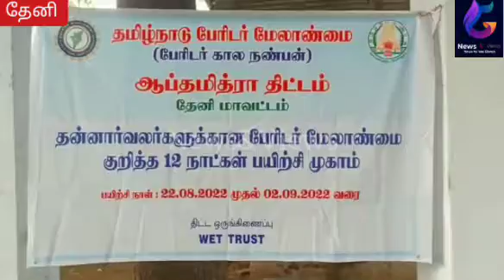தீயணைப்பு நிலையத்தில் ஆப்த மித்ரா திட்டத்தின் மூலம் தன்னார்வலர்களுக்கு பயிற்சி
தேனி பெரியகுளம் சாலையில் உள்ள தீயணைப்பு மற்றும் மீட்பு பணிகள் நிலையத்தில் மாவட்ட அலுவலர் கல்யாண குமார் தலைமையில் தமிழ்நாடு பேரிடர் மேலாண்மை சார்பில் பேரிடர் கால நண்பன் என்று அழைக்கப்படும் ஆப் த மித்ரா என்ற திட்டத்தின் மூலம் தன்னார்வலர்களுக்கான பேரிடர் மீட்பு பயிற்சி வழங்கப்பட்டது மாவட்ட முழுவதும் சுமார் 600க்கும் மேற்பட்ட தன்னார்வலர்கள் இந்த திட்டத்தில் பங்கேற்று பயிற்சி பெற்று வருகின்றனர் அதன் அடிப்படையில் கடந்த 22 ஆம் தேதி துவங்கி வருகின்ற 2ம் தேதி வரை இந்த முகாமானது நடைபெற உள்ளது. இந்த பயிற்சி அனுமதி மட்டும் 12 நாட்கள் ஆகும். தேனி தீயணைப்பு நிலையத்தில் நிலைய அலுவலர் பழனி வாகன பராமரிப்பு நிலைய அலுவலர் பொன்னம்பலம் மற்றும் தேனி மாவட்டத்தில் உள்ள தீயணைப்பு நிலைய அலுவலர்கள் தீயணைப்பு வீரர்கள் மற்றும் ஆப்த மித்ரா திட்டத்தில் ஈடுபட்டுள்ள தன்னார்வலர்கள் உள்ளிட்ட ஏராளமானோர் எந்த பயிற்சியில் பங்கேற்றனர்.